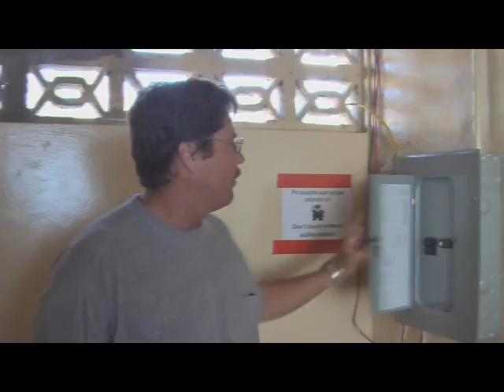New Beginnings Clinic in Haiti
One of the first responses from Youth With A Mission Haiti after the earthquake struck was restoring this clinic, although it's not completely finished yet!

 Your financial support has blessed us in making this possible, and as this clinic grows into a hospital, it will be the second one serving the entire city of 270,000 people!

If you would like to know more or help out with what YWAM is doing to help victims of the Haiti earthquake